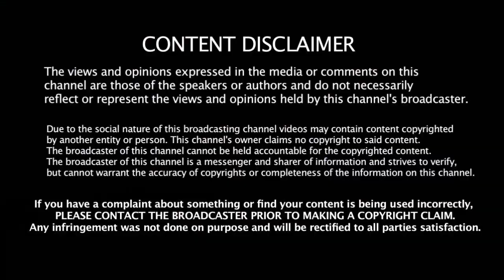ஆஸ்திரேலியாக்கு எதிரான முதல் போட்டியில் அபார சாதனை படைத்த Bhuvi | Bhuwaneshwar Kumar New Record